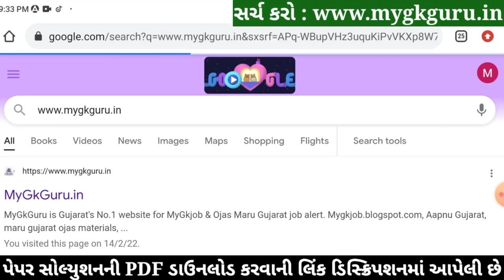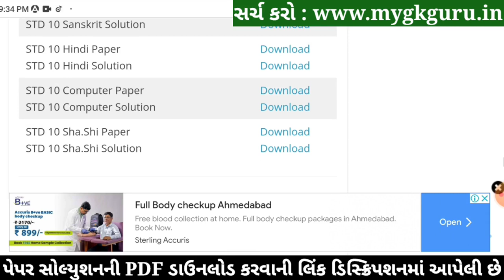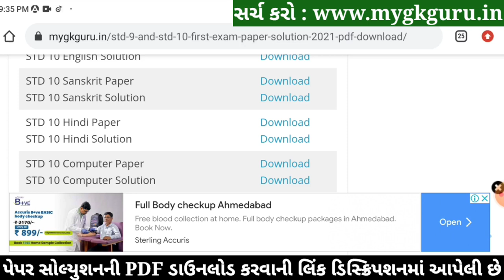STD 10 Hindi Paper Solution 2022 Second Exam, STD 10 Hindi Paper Solution 2022 February 80 marks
STD 10 Hindi Paper Solution 2022 Second Exam, STD 10 Hindi Paper Solution 2022 February 80 marks. STD 10 Hindi Paper Solution 2022 Second Exam February 2022. STD 10 Second Exam Paper 2022.